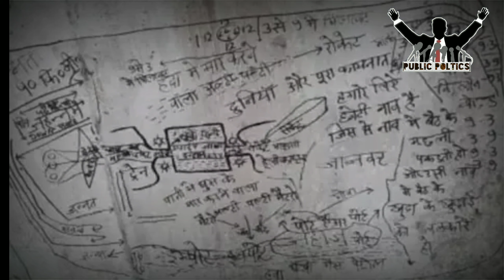वर्ल्ड कप के मुकाबले से पहले धोनी को मिली धमकी, धमकी भरा यह लेटर हो रहा वायरल